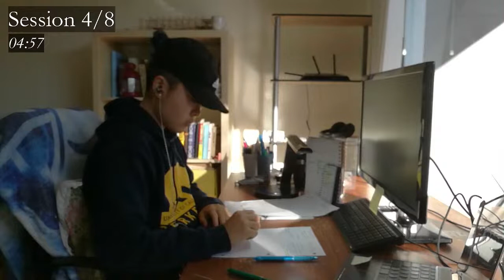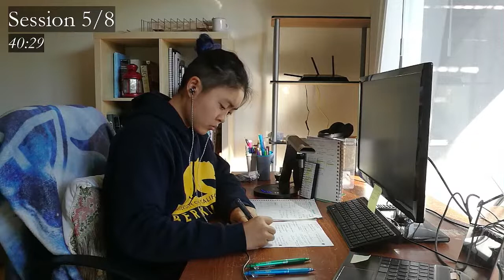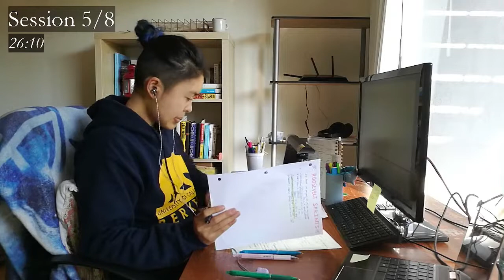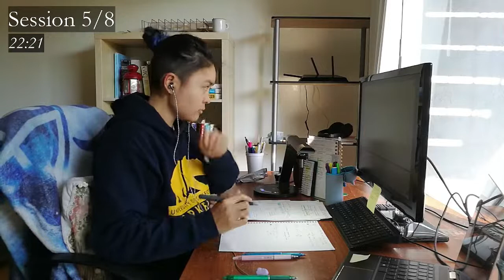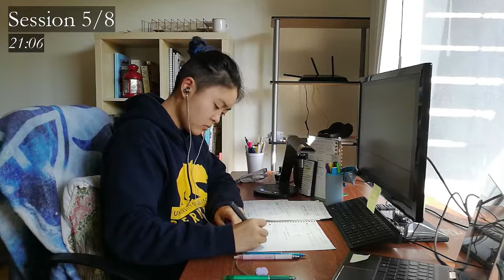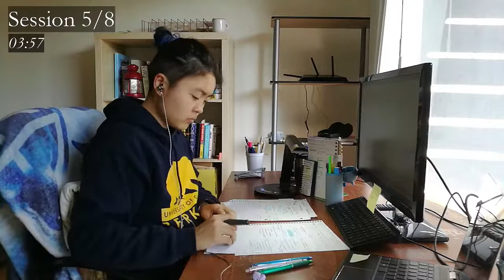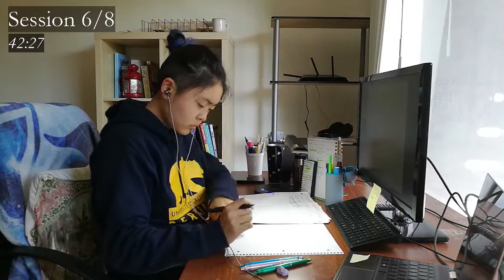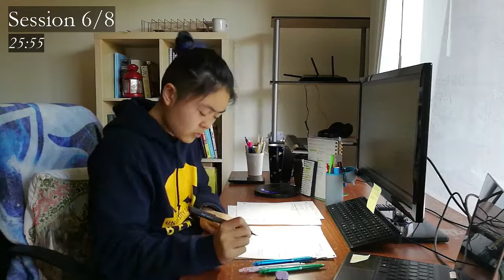Study with me Live Pomodoro (8 hrs)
Hey there!
I'm Yuqing, thanks for joining me! It's always easier to study with some company.
Feel free to say hi and leave suggestions in the chat! I'll check it every time break hits.

Stream Schedule:
Usually starting at 5am, varying number of sessions based on the day. 50-minute sessions with 5-minute breaks.

Personal FAQs
 - where are you a student? 3rd year undergraduate at UC Berkeley
 - what are you studying? Bioengineering
 - do you attend classes? yes! that's why I stream in the early mornings before I need to go to in-person lectures
 - do you work? I'm currently remotely interning for a startup